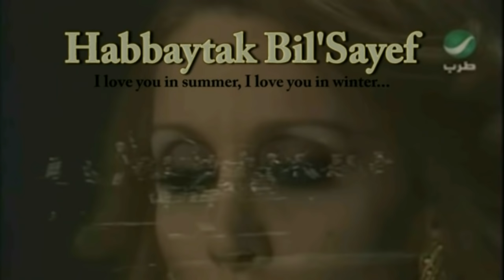Fairouz - Habbeytak Bil'Sayef - فيروز - حبيتك بالصيف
(a l'Olympia 1979)
composed video